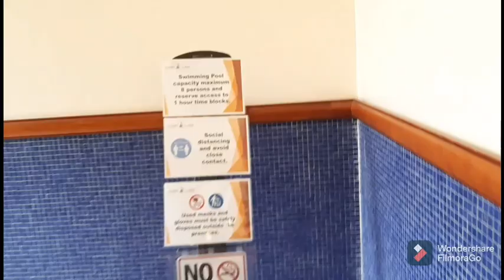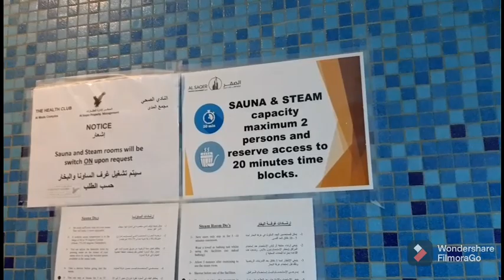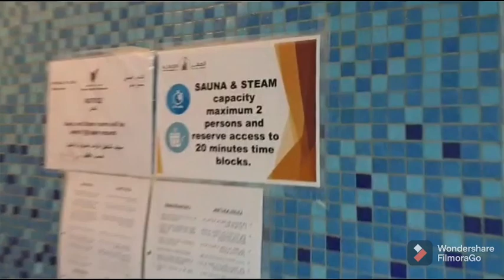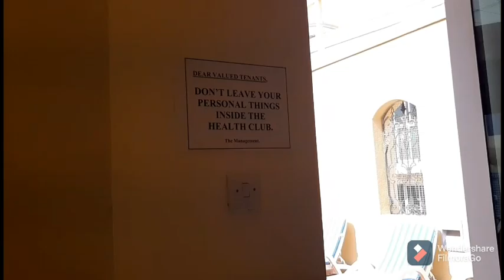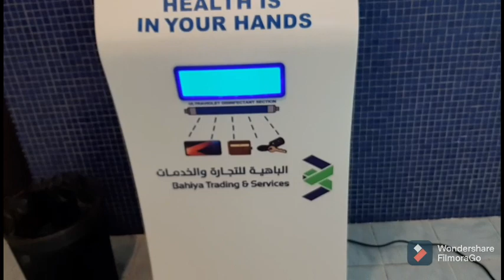Morning to Afternoon Vlog /Swimming pool சுற்றி காட்ட போறேன்,லஞ்ச்கு ஈரல் கூட்டு,வெண்டைக்காய் ஆணம்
If you like the content please do support it.